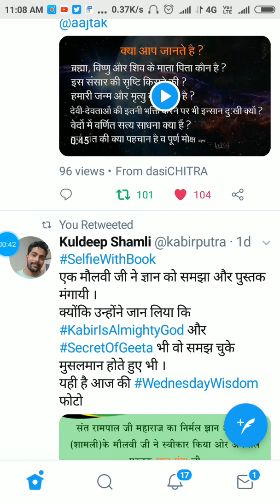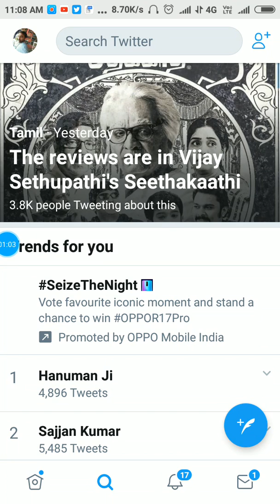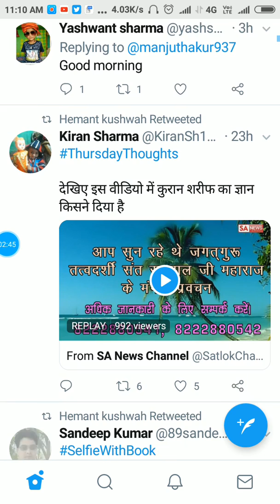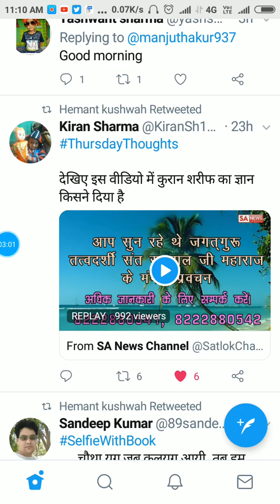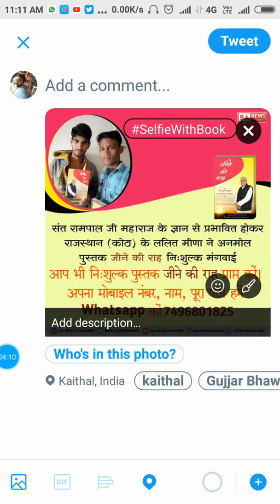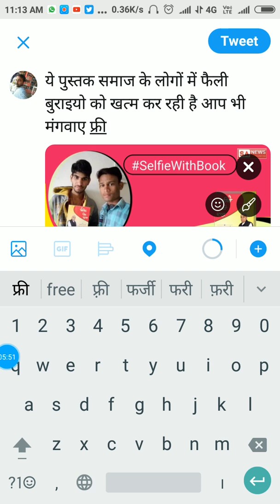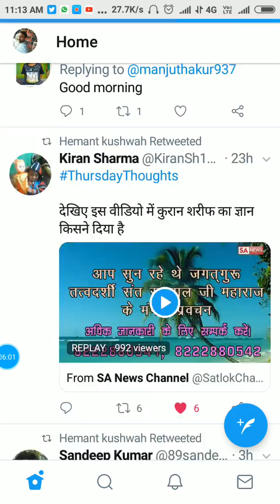Twitter पर like, retweet, reply, व् retweet with कमेंट कैसे करने है देखे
Twitter पर like, retweet, reply, व् retweet with कमेंट कैसे करने है।